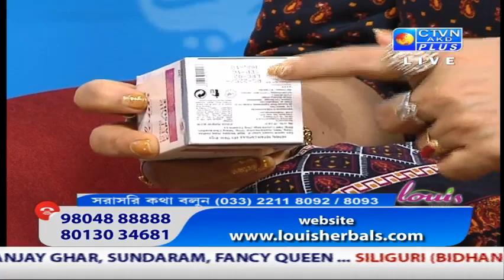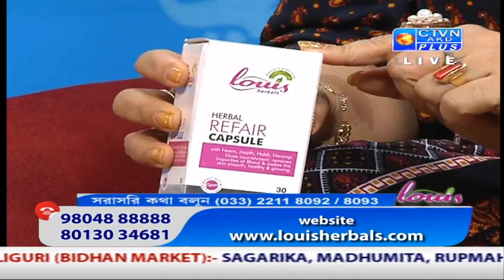LOUIS HERBAL CTVN_02_03_2020 - 5:30 PM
LOUIS HERBAL